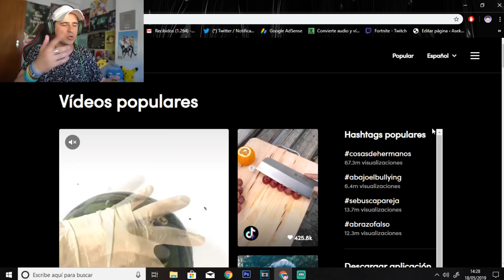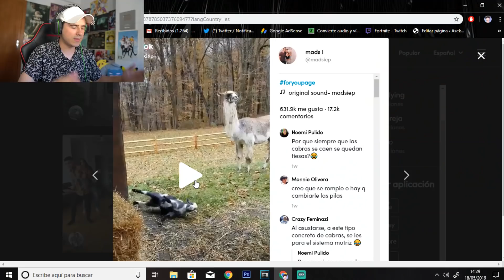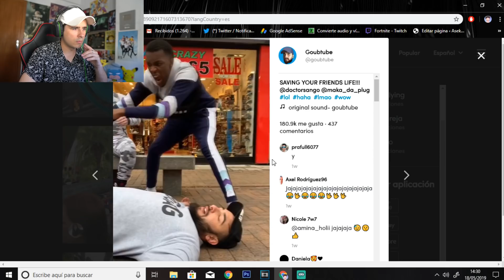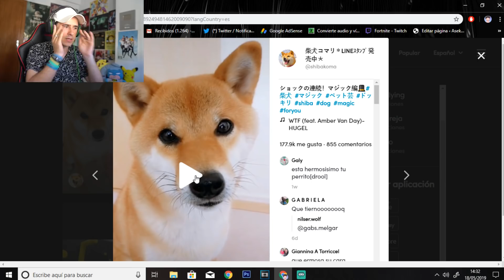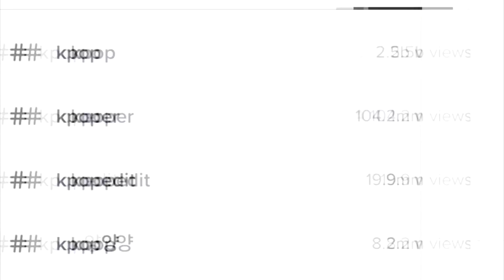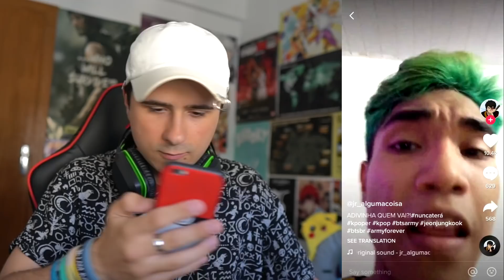**KPOP en TIK TOK** REACCIÓN | El comienzo | SisiuveMustDie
Gracias por apoyar el vídeo, un like y tu sucripción al canal ayudarán a seguir creciendo esta familia. ¡ÚNETE!